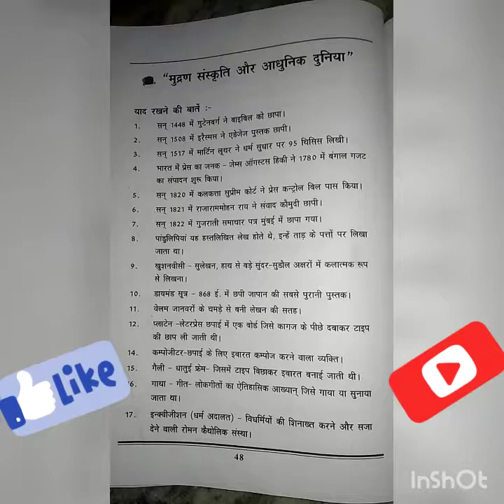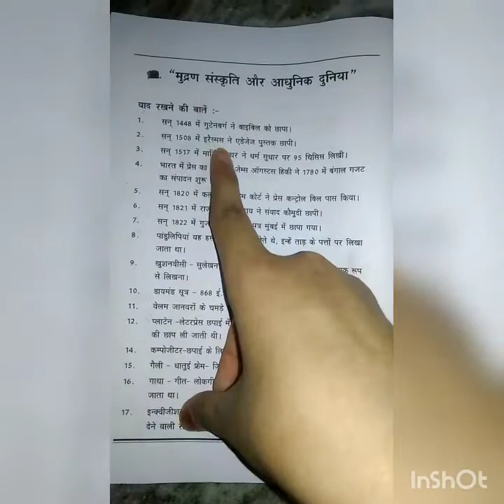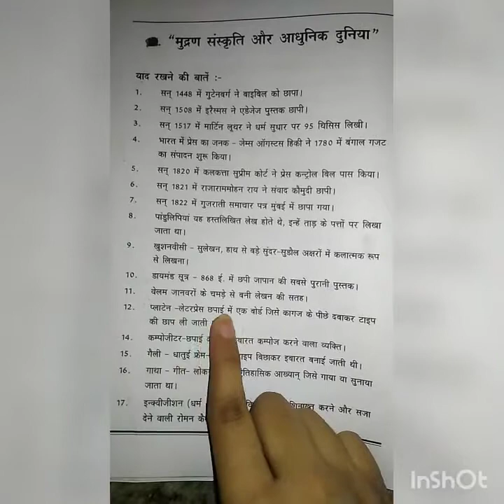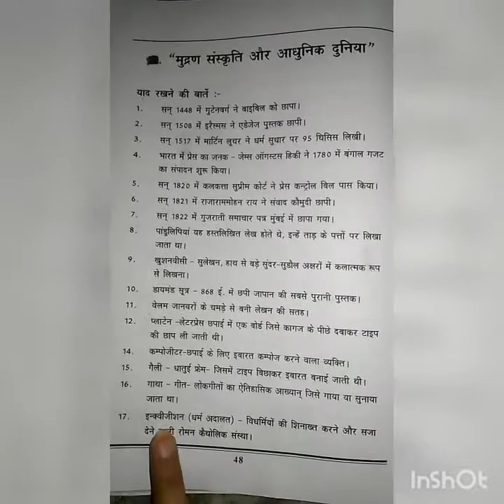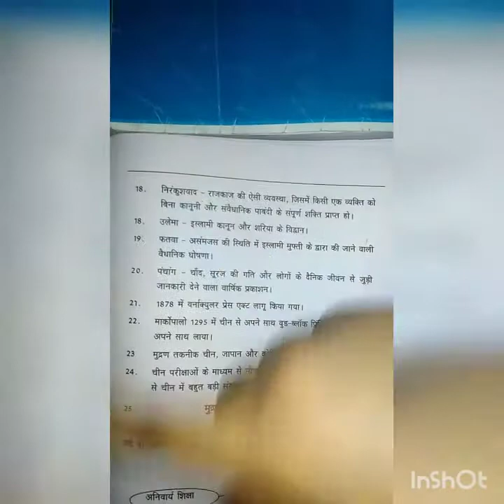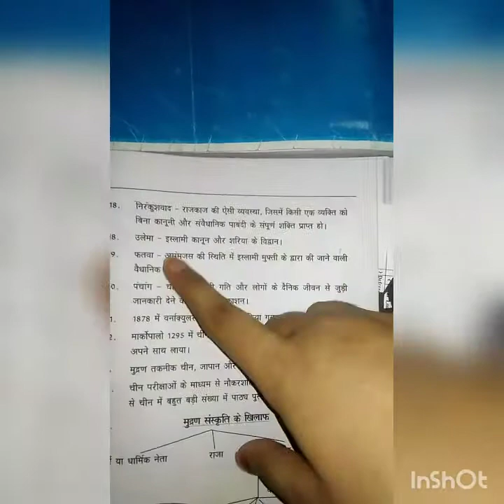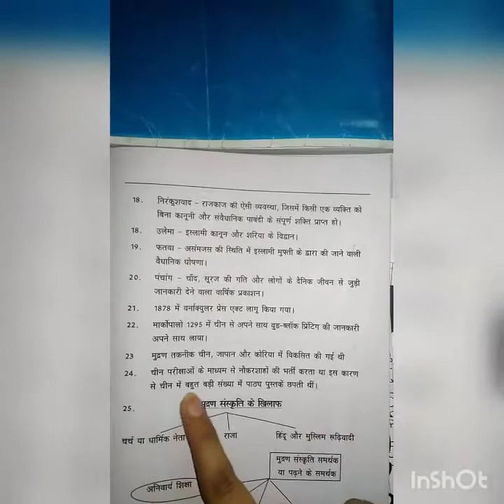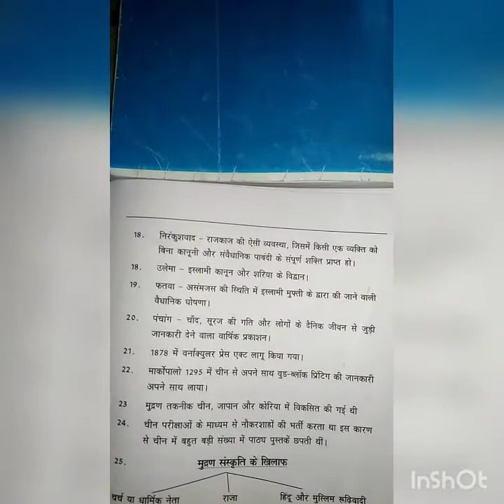Ncert Class X history part 1 मुद्रण संस्कृति और आधुनिक दुनिया CH 7 in HINDI support material notes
Class 10th History part 1 CHAPTER 7 मुद्रण संस्कृति और आधुनिक दुनिया in HINDI with support material easy notes